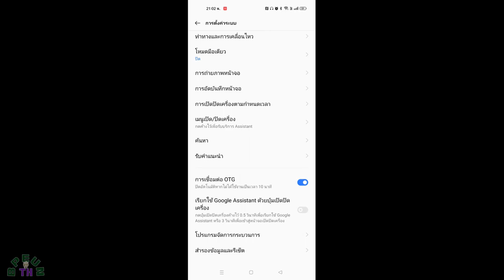รีวิว GameSir X2 Type-C Mobile Gaming Controller ซื้อมาเล่นเกม Undecember โดยเฉพาะ ใช้ดีบอกต่อ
สงสัยอะไรถามที่นี่ครับ

สนับสนุนผมด้วยการเข้าซื้อจากลิงค์นี้เท่านั้นครับ
ในขั้นตอนการจ่ายเงินโค้ทส่วนลดกรอก BPEUN ลงไป ลดได้ 20% สำหรับการซื้อครั้งแรกครับ

โดเนทโดยตรงเข้าบัญชีธนาคารทหารไทย 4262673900 ไตรรงค์ (ไม่โชว์)

GPU:  GALAX GEFORCE RTX 2070 SUPER EX 8GB GDDR6
CPU: AMD AM4 RYZEN7 3700X 3.6 GHz
Memory: 16GB (8GBx2) DDR4/3200  KINGSTON HyperX
Current resolution: 1920 x 1080, 144Hz